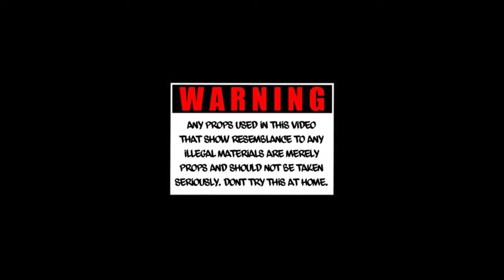Action Gang - Pop Out (Official Music Video)